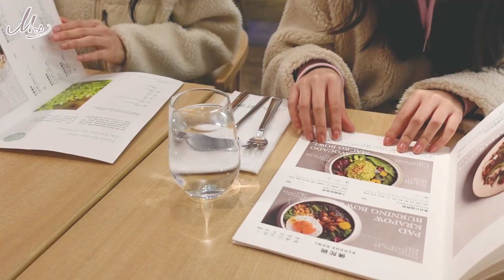M’ Diary🎞 #2 忙碌的宣傳期&好姐妹晚餐約會​ 【VLOG】｜阿部瑪利亞 Maria Abe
今天跟大家分享阿部的一天~~
和好姐妹們吃晚餐好開心❣️
吃到甜點也好棒
可是怎麼牛奶糖不開心🤣🤣